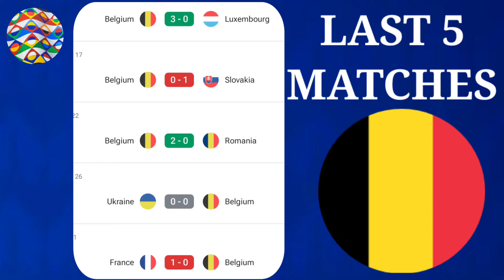🔴 Belgium vs Israel | UEFA NATIONS LEAGUE 2024,Preview,Lineup,Head to Head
🔴 Belgium vs Israel | UEFA NATIONS LEAGUE 2024,Preview,Lineup,Head to Head🔴 Saudi Arabia vs Indonesia | FIFA WORLD CUP QUALIFICATIONS 2024,Preview,Lineup,Head to Head